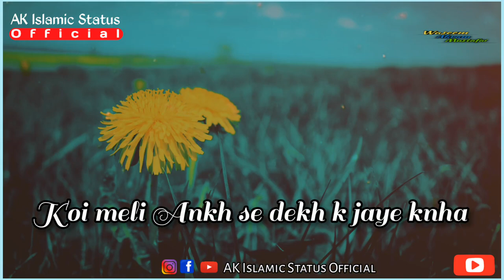😱 Na Sukri |❣Heart touching Islamic Status| Saqib Raza Mustafai Status|New HD Status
Assalamualaykum